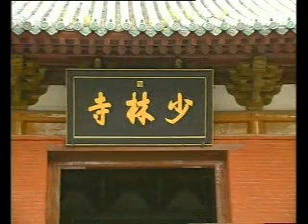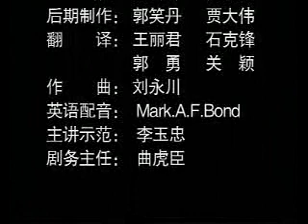Monkey style staff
Come and learn the rare and humorous Monkey style staff. Developed from the chinese folk story"A Journey to the West" Sun Wu Kong aka the Monkey King was said to be a master of the staff. Combining this with the deceptive and often times funny movements of Monkey Kung-Fu, makes this a challenging and beautiful form to learn. This video is filmed in both regular speed and slow motion. It is broken up into bite size portions to make the learning process easier. Have fun with the kung-fu legacy of the legendary Monkey King.